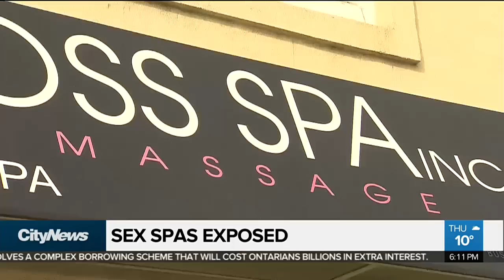One in four licensed holistic centres in Toronto offering sexual services: report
One in four licensed holistic centres in Toronto are offering unauthorized sexual services, according to a recent auditor general’s report. Cristina Howorun with how a city councillor says the city’s bylaw team doesn’t have the tools to stop them.